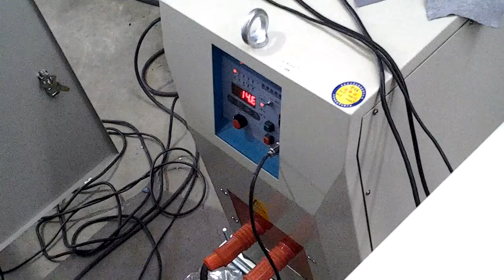อินดักชั่นฮีทเตอร์ induction heat steel wire cut Tel. 086 3956989 , 02- 4087841